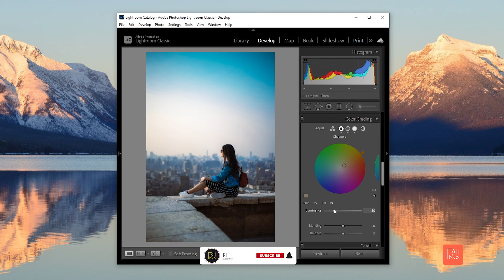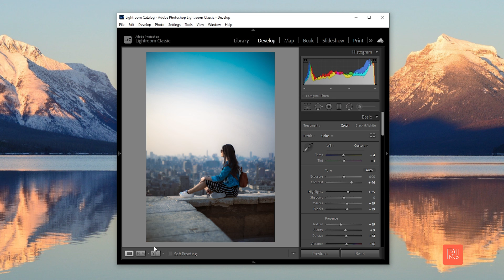Blue tone lightroom presets | Lightroom Presets XMP, and DNG | Lightroom Tutorial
Lightroom Tutorial:-  How to make blue tone lightroom presets, free presets
Every photo or video is unique there is no such thing as a one-click preset. you need to tune basic settings especially the white balance, shadows, exposure, etc under the 'Basic' panel.

RECOMMENDED SOFTWARE & GEAR

WACOM
Wacom One by CTL-672
Wacom CTL-4100
Wacom One Digital Drawing Tablet with Screen
Wacom Intuos Pro

Laptop
Pavilion 11th Gen Intel Core i7
Apple MacBook Pro
Apple MacBook Pro with Apple M1 Chip

PC Bild
GIGABYTE TRX40 AORUS PRO
AMD Ryzen Threadripper or AMD Ryzen 7 3700X
AORUS RGB AIO Liquid Cooler 360 Or SilverStone PF360 ARGB 360mm
G.SKILL Ripjaws V 16GB X2 32 Gb
ASUS Dual NVIDIA GeForce RTX 3070
Samsung 970 Evo 1TB
ASUS ProArt Display PA27AC HDR
Logitech MX Master 3 Wireless Mouse or Logitech G402 Hyperion Fury
Logitech G213 Or Logitech G512

Microphone
Blue Yeti
Neumann TLM
Neumann TLM 102 Studio Set
Neumann TLM

Camera
Sony a7 III
Sony Alpha
Sony Alpha ILCE 6600M
Nikon Z7
Panasonic LUMIX G7
Sony SEL50F18F
Sony SEL50F18 E
Sony SELP18105G

Audio Interface
Focusrite Scarlett 2i2
Focusrite Scarlett 2i2 Studio